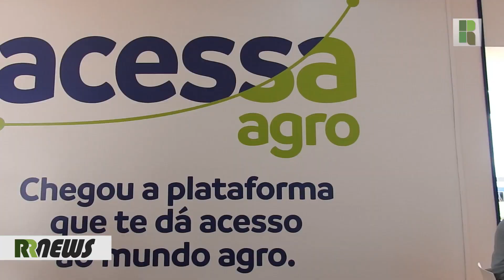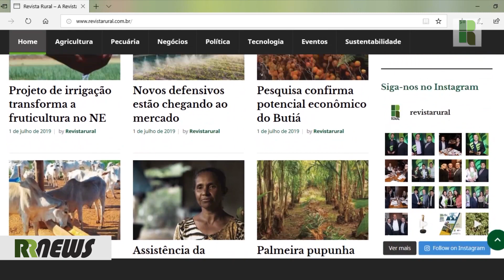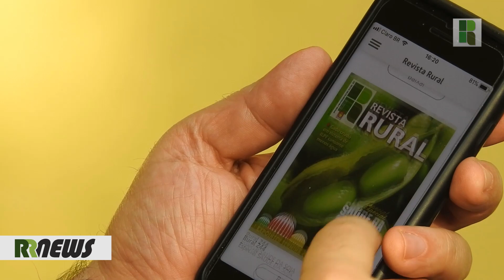RRNews - Syngenta propôs conectividade dentro e fora de campo na Show Rural 2020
A Revista Rural foi conferir as novidades da Show Rural Coopavel 2020, realizada em Cascavel/PR. Reportagem: BRUNO ZANHOLO / Imagens e Edição: DAVI CANTO. Assista ao Programa Revista Rural, que traz tudo o que rola de mais importante no agronegócio: